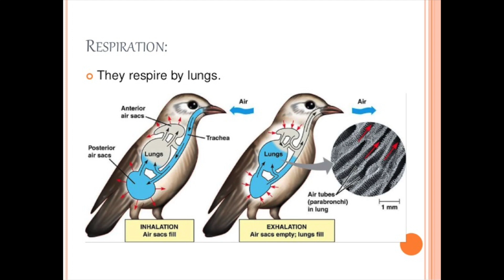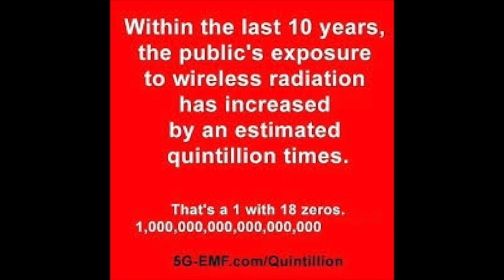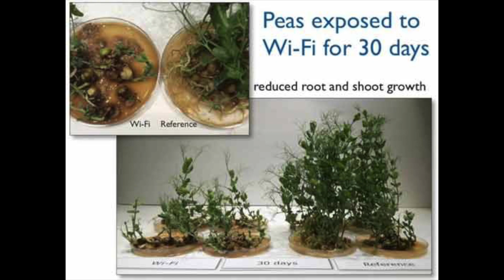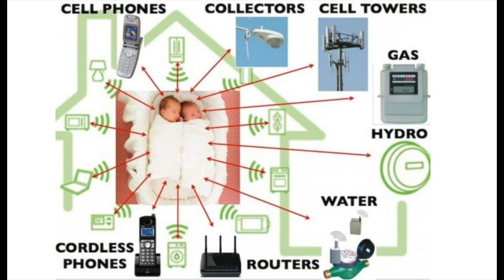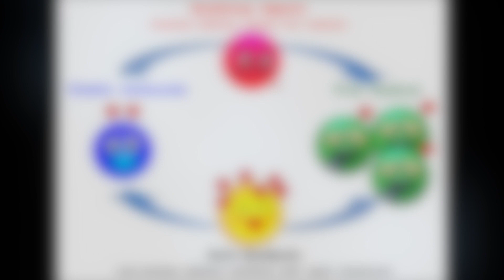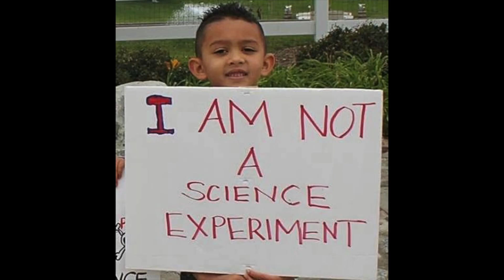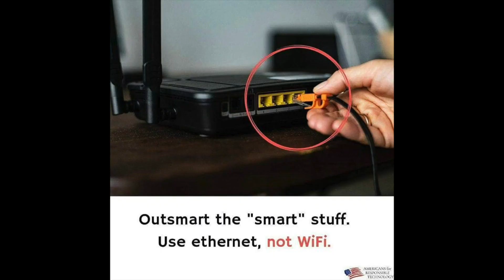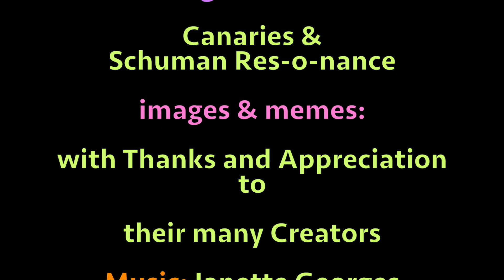I am Your WiFi Canary Video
About being electro(hyper)sensitive (ES or EHS). This video was to be first part of section 4 in the Transition Wolfville Area 5G, Health & The Environment Panel on April 25, 2020, but was omitted to leave more time for the panelists.